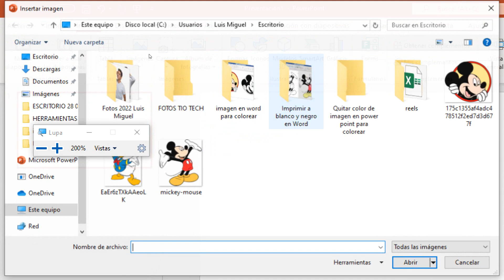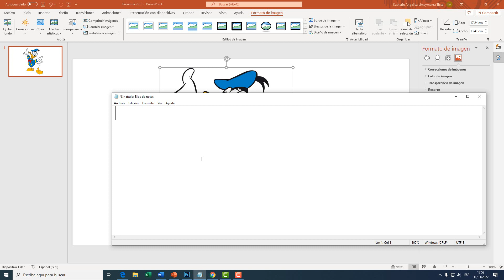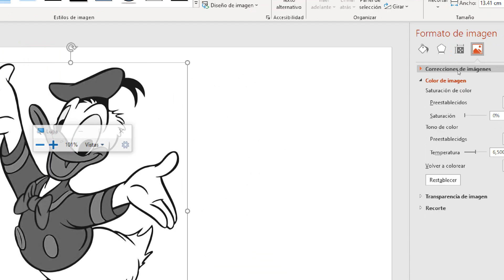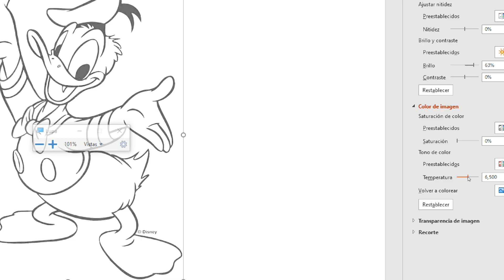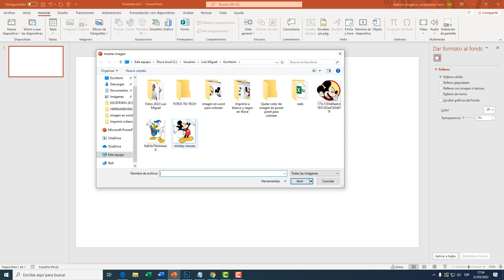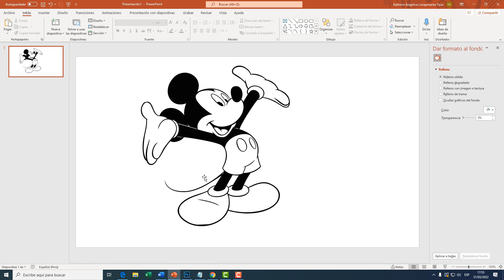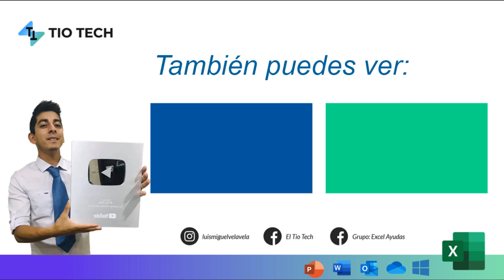Como quitar el color de imagen para Colorear en PowerPoint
En este video aprenderás a quitar el color de una imagen para luego colorearlo en PowerPoint. Eliminar los colores de una imagen con PowerPoint.

00:00 introducción
00:30 Insertar una imagne en PowerPoint
01:15 Herramientas de imagen
01:50 Corregir saturación de imagenes
02:14 Configurar  el brillo de una imagen
03:15 Corregir temperartura de una imagen
03:39 Configurar el contraste
03:48 Corregir la nitidez de una imagen